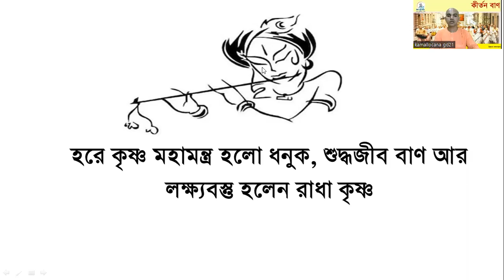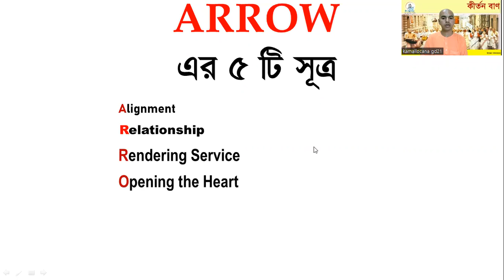কীর্তন বাণ: ARROW এর ৫ টি সূত্র। কমললোচন গৌরাঙ্গ দাস || Caitanya Sandesh